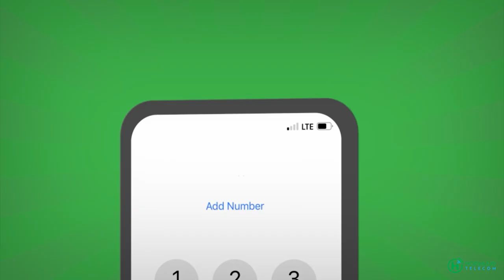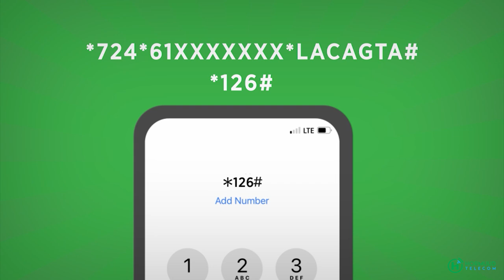Midowga afrika oo shaaca ka qaaday xiliga rasmiga ah ay ciidanka Atmis ka baxayaan Soomaaliya.